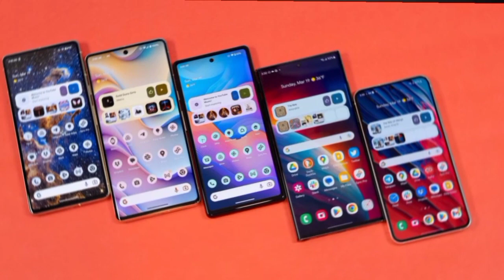"എൻ്റെ മണ്ണ് എൻ്റെ നാട് " നായിക് അഖിൽ നായരുടെ സ്മരണകുടീരത്തിൽ Naik Akhil Nair's memorial